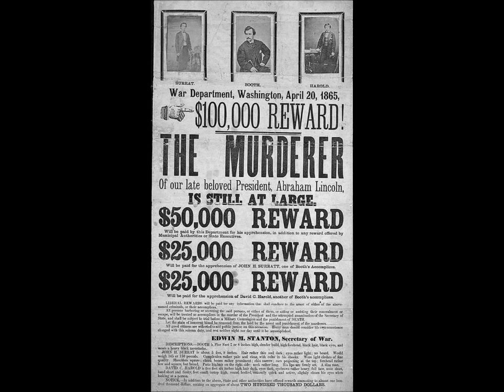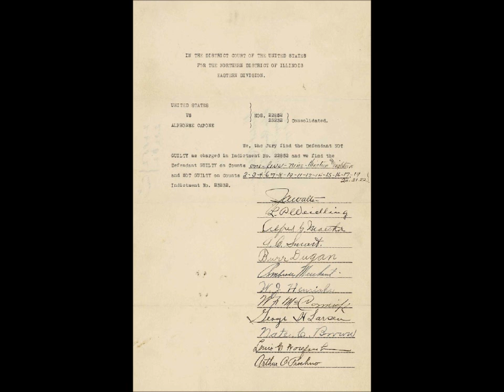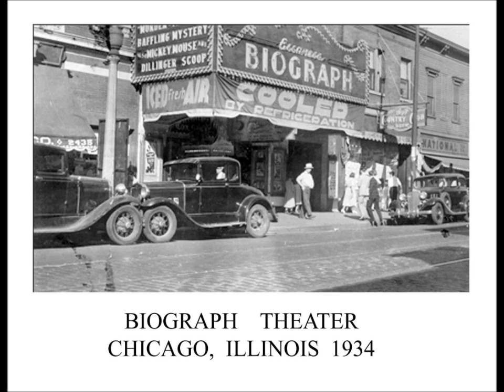Song Kick Up Your Feet Danny P.Ross Hou Tx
Lyrics & Music by Danny P.Ross   Just me Playing  Bo Bo's